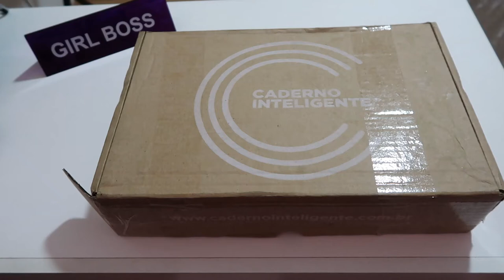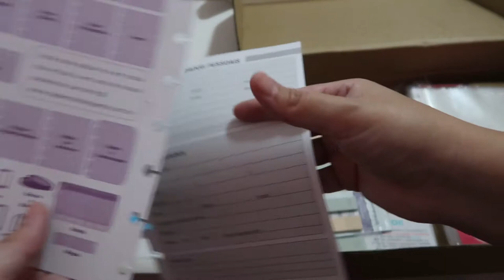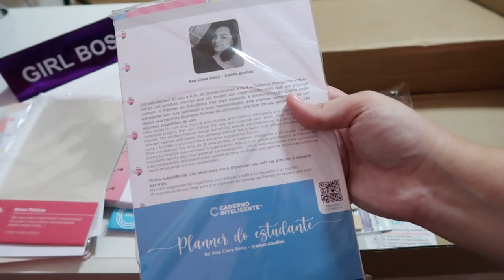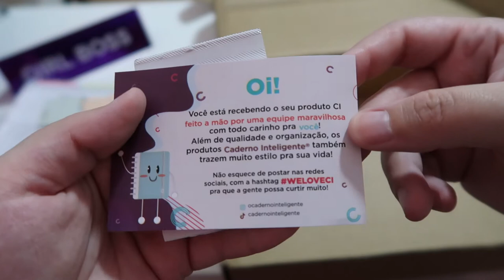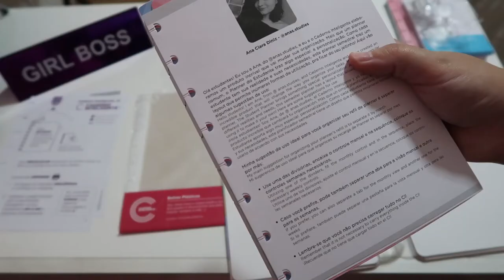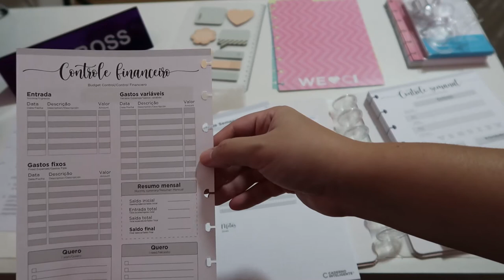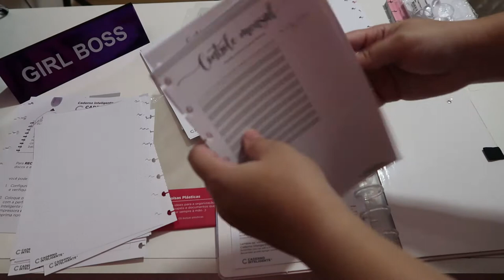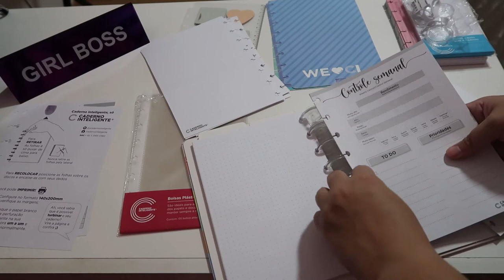PLANNER do CADERNO INTELIGENTE: Vale a pena? É legal? As folhas soltam? 🤔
Nesse vídeo montei o meu planner do Caderno Inteligente: será que vale a pena? é legal? as folhas soltam? sei que vocês gostam bastante dos conteúdos de papelaria por aqui e algumas pessoas pediram esse vídeo para ver como são os cadernos inteligentes, então resolvi fazer esse vídeo de mais uma comprinha que eu fiquei apaixonada!

📌 Hastags